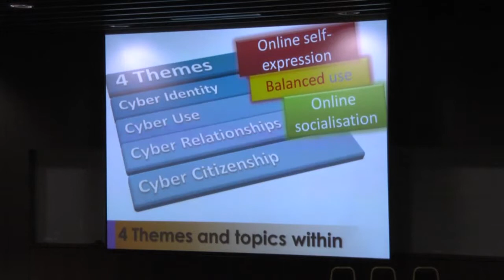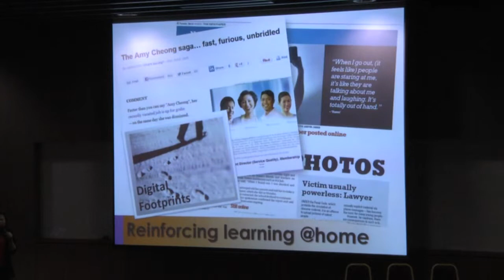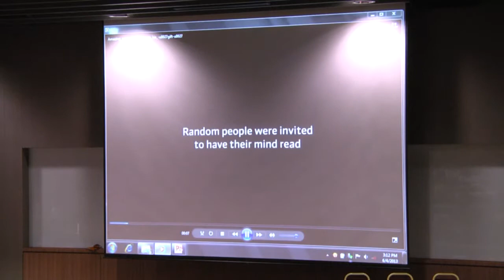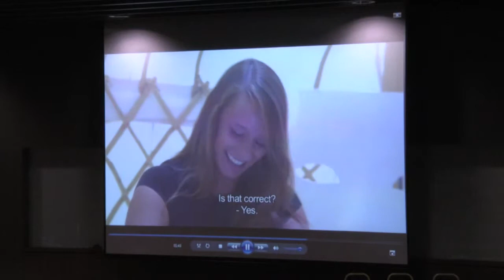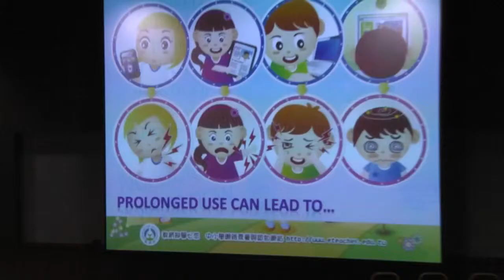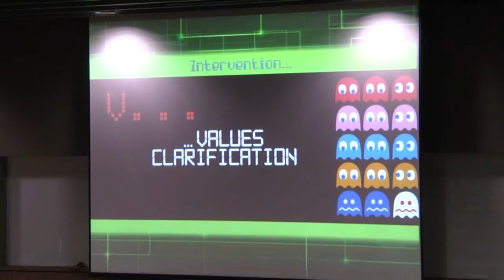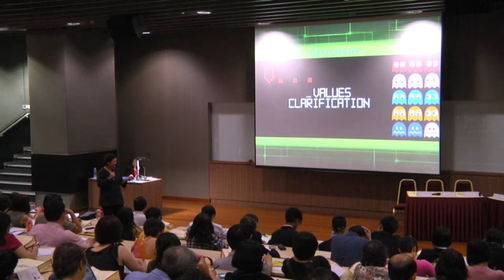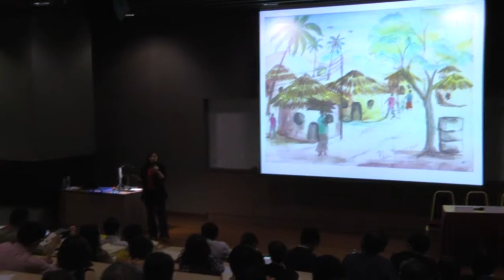Raising a 21st Century Child in the Digital Age part 4